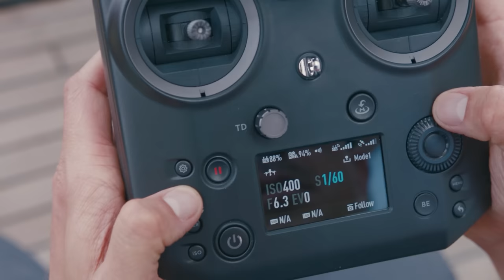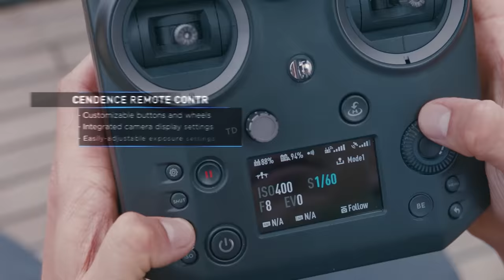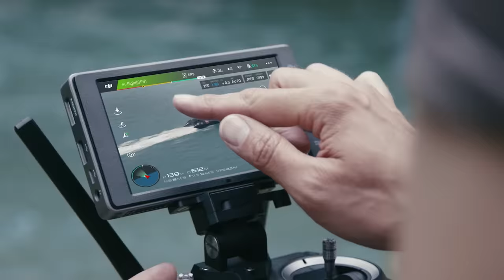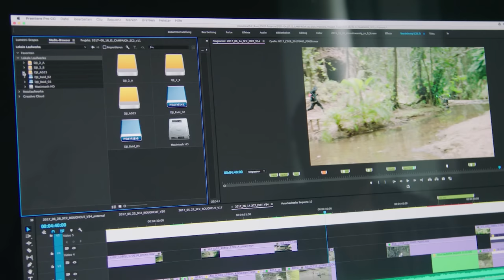DJI - Inspire 2 - Cinematic Possibilities Episode 2: Caribbean Thief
Whether it’s flying in strong winds at sea, shooting at night, or following fast-moving objects, the DJI Inspire 2 flies precisely and reliably, so aerial videographers can easily capture shots that bring their vision to life. In this second part of our Cinematic Possibilities series, watch how the Inspire 2 helps filmmakers tell the story of a thief stealing valuables from a ship docked near a remote Caribbean island.